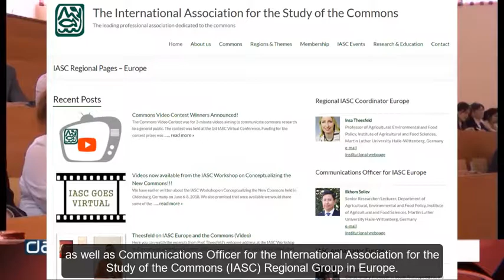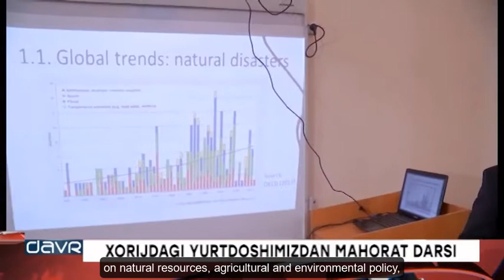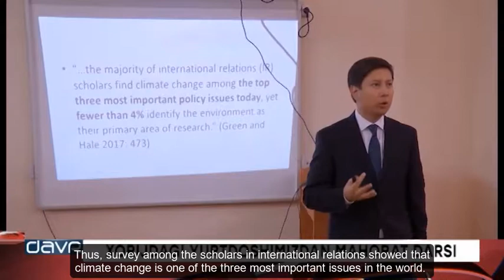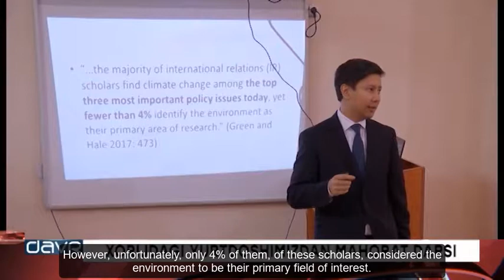Soliev on National TV on commons and benefits of cooperation with Engl subt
Dr. Ilkhom Soliev talks at the National University of Uzbekistan regarding the global environmental commons and the benefits of cooperation. (Uzbek with English Subtitles)